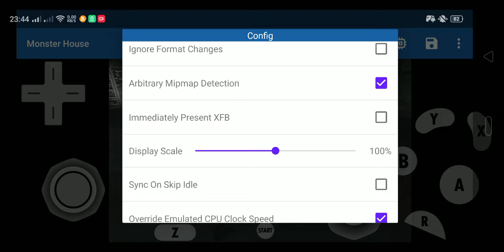Monster House, dolphin emulator android, snapdragon 710.